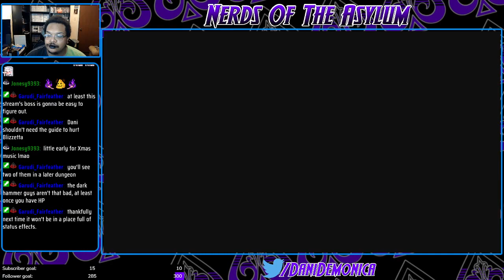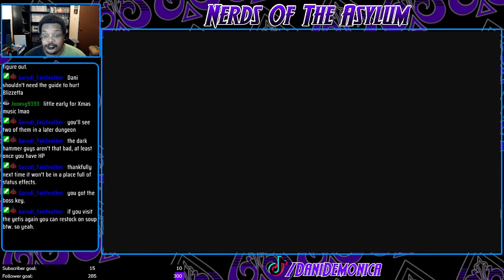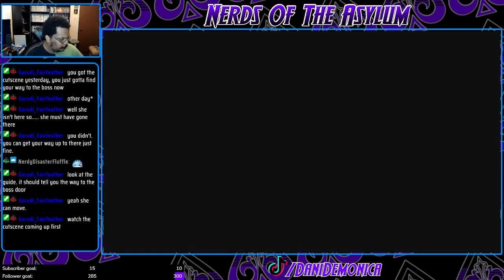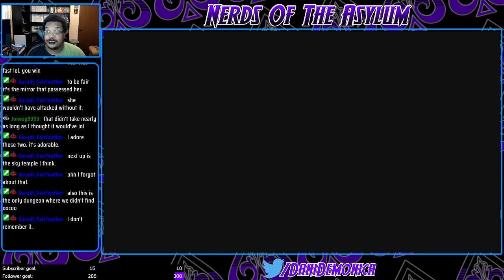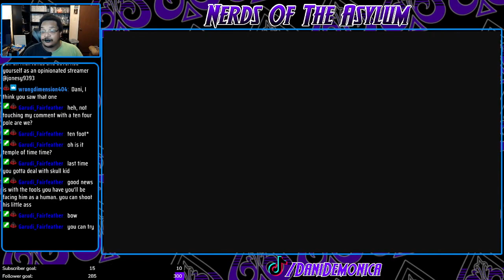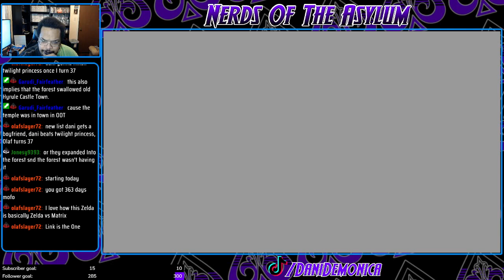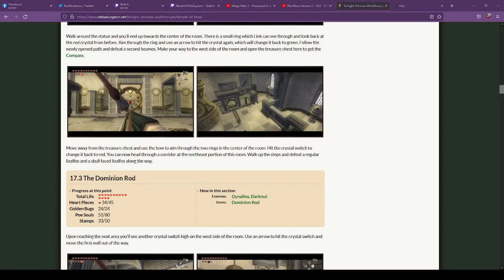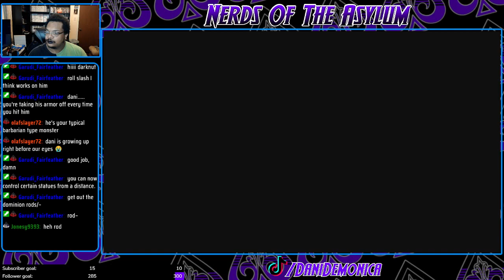Someone melt all this ice already! | Twilight Princess HD (Sub Goal Reached! 15/10)